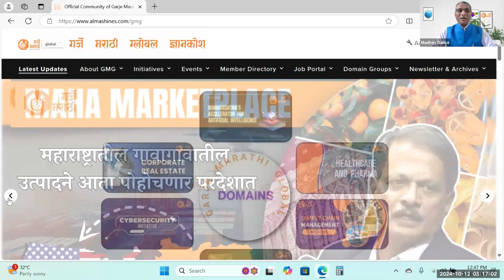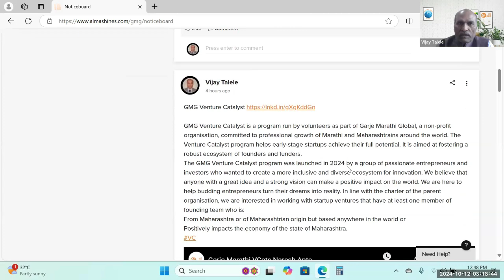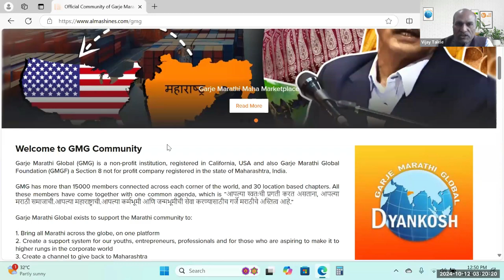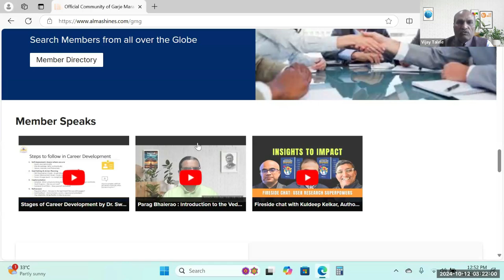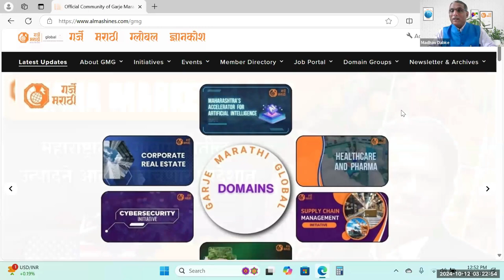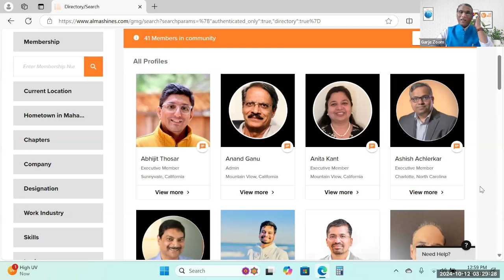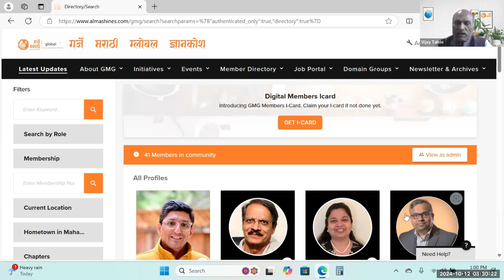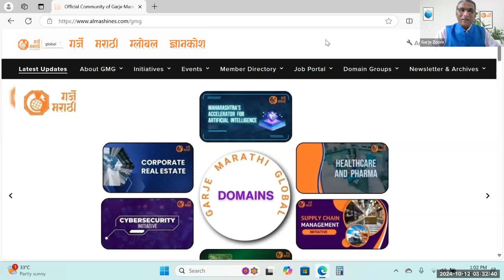Garje Marathi Global Dyankosh गर्जे मराठी ग्लोबल ज्ञानकोश Live!!!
Vijay Talele and Madhav Dabke explain the गर्जे मराठी ग्लोबल ज्ञानकोश
Sincere thanks to Member of Board of Directors Vijay Talele, for creating गर्जे मराठी ग्लोबल ज्ञानकोश . Thanks to Member of Board of Directors Madhav Dabke for supporting Vijay ji. Thanks to Rameshwar Awhad and team for creating visuals.
गर्जे मराठी ग्लोबल ज्ञानकोश  is launched on 12 October 2024, on the auspicious day of Dasara.
App for IOS and Android in a couple of weeks.
( garje marathi global, Maharashtra, Garje Marathi Dyankosh, Pune, Mumbai, Marathi )